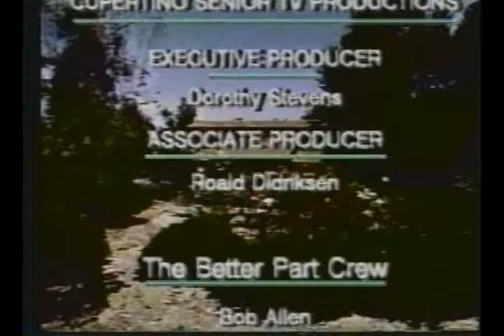B-29 Pilot - Missions